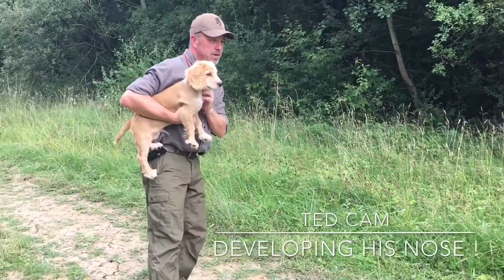"Ted" the Cocker Spaniel Pup...Developing The Nose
I am just starting to make his basic retrieves a little bit harder by throwing a small tennis ball in to some long grass, this will help to encourage him to get his nose down.